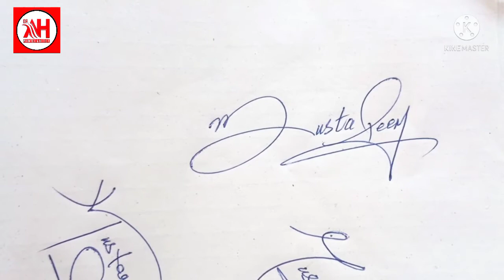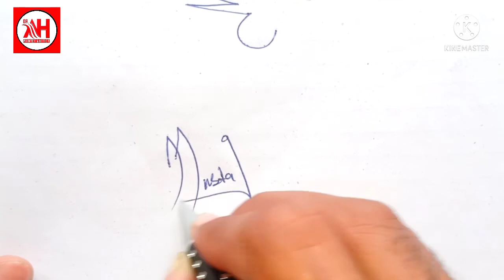Signature of " Mustaqeem " | by Dr.Ali Hassan | Dr.Ali Hassan Art